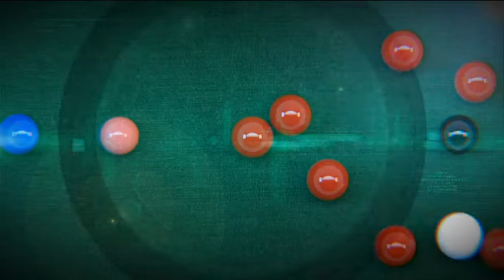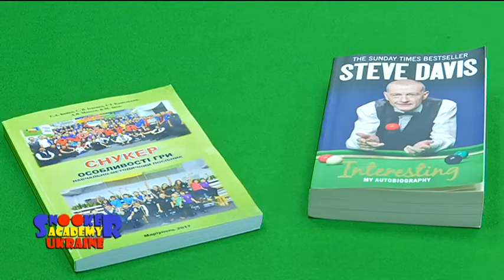Снукер в Україні | Третій випуск | Авторська програма про снукер Президента НФСУ Сергія Бойка